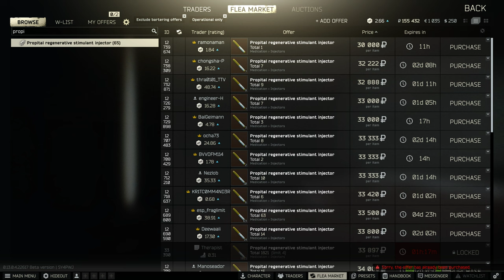Escape From Tarkov, Customs, PMC, 4K 2023 05 11 00 38 46 13